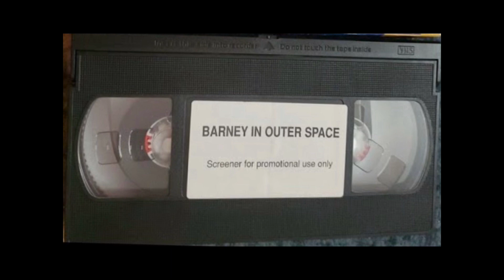In Outer Space Screener Tape for Lyrick Studios For Surprises!!!